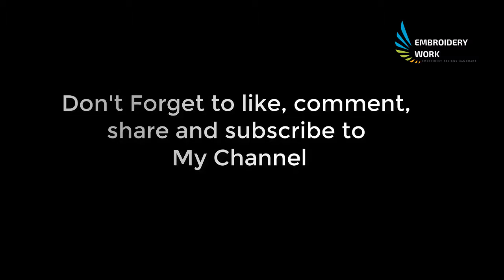Round Embroidery Stitches - Hand Embroidery Work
This Video Round Embroidery Stitches

Check out Embroidery Work Playlist On YouTube